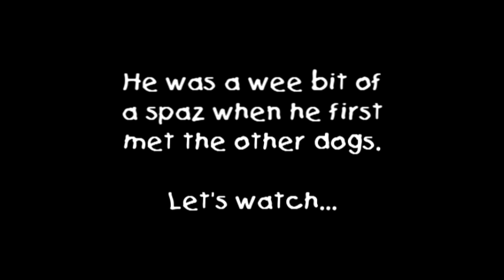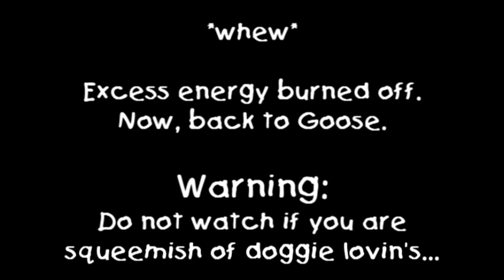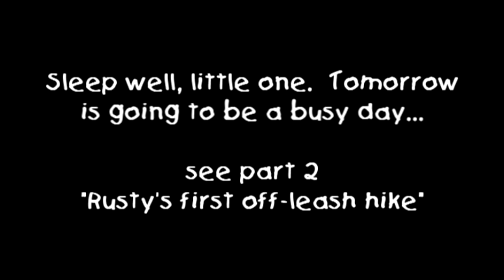Rusty ~ part 1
Rusty is a small Beagle / Boston Terrier mix that arrived Feb 17 2010.  This is a quick look at his first night as part of the LDR clan.  The video also shows how beneficial exercise is to help alleviate the pent up energy of a very active dog...